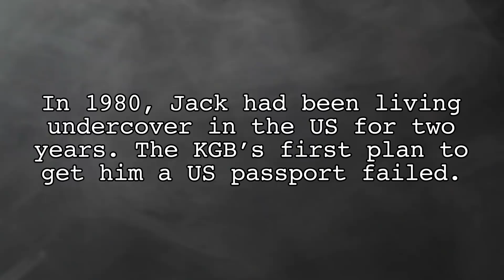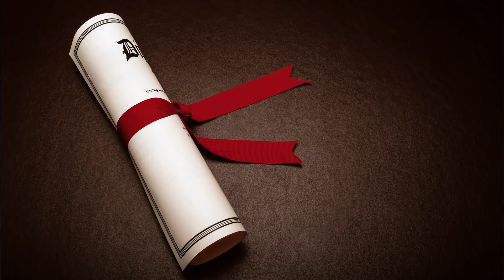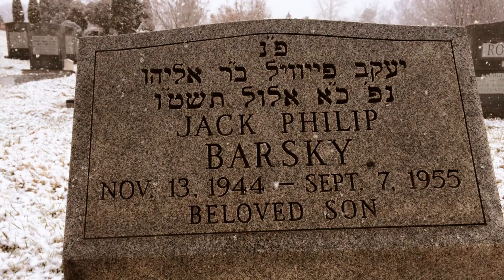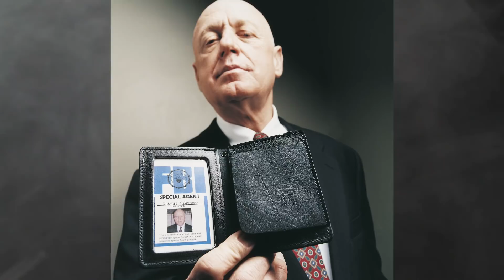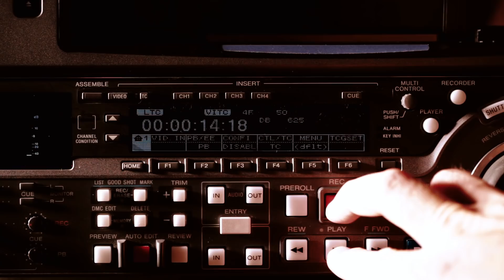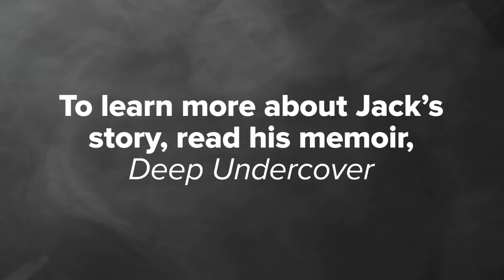I Helped The FBI After Leaving The KGB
Jack Barsky reveals his escape plan from the KGB and how the FBI found him.

MUSIC
Predisposed
Licensed via Warner Chappell Production Music Inc.

STILLS
Casual Catering Discussion Meeting Colleagues Concept
Rawpixel/Getty Images
Bicycle messenger speeding down urban street
Caiaimage/Robert Daly/Getty Images
Grungy Flags of Soviet Union and USA
Klubovy/Getty Images
FBI cap with revolver and handcuff
ASphotowed/Getty Images
Liberty Island overlooking Manhattan Skyline
GCShutter/Getty Images
Man in prison
IPGGutenbergUKLtd/Getty Images
business man looking through windows
mamahoohooba/Getty Images
Dark blue brick wall as background
keport/Getty Images
Red wall
STILLFX/Getty Images
Birthday cupcake
RuthBlack/Getty Images
Motel room interior
rilueda/Getty Images
Old Motel in the Desert
kevinruss/Getty Images
Spy
D-Keine/Getty Images
Portrait of a Special Agent Showing his ID Card
Digital Vision/Getty Images
Chester County Pennsylvania Farm House
Robert Kirk/Getty Images
Front elevation large single family home
BackyardProduction/Getty Images
A man peeking outdoors through the blinds of a darkened room
Brian Caissie/Getty Images
Soviet military order and award ribbon
FedotovAnatoly/Getty Images
Military parade in Moscow, Russia
Mordolff/Getty Images
Cheerful male customer service operator showing thumbs up in office
Bojan89/Getty Images
Diploma
michaelquirk/Getty Images
Graduating class
LawrenceSawyer/Getty Images
Audience in a big concert hall during graduation ceremony
deymos/Getty Images
Back of College Graduation Ceremony with Crowd
quavondo/Getty Images
Empty auditorium
UpperCut Images/Getty Images
University of Toronto
Spondylolithesis/Getty Images

EXTERNAL CREDITS
Jack Barsky